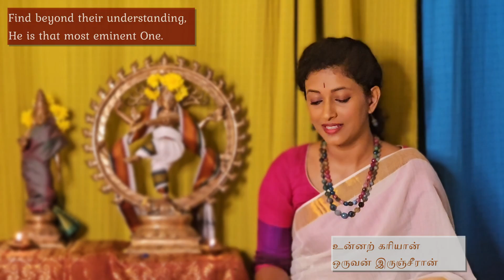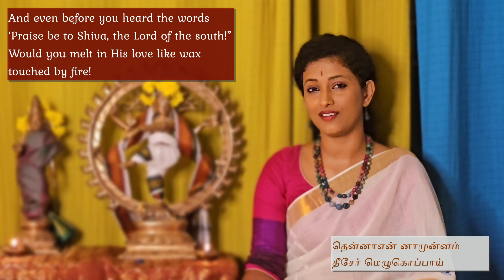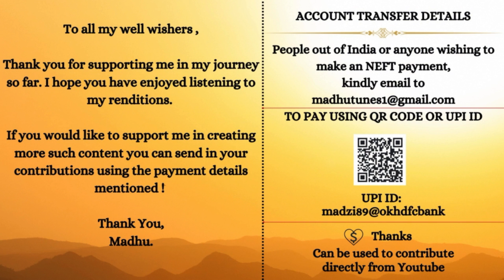Aṉṉe Ivaiyum | thiruvempavai 7 | By madhuiyer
Thiruvempavai Song 7 - Aṉṉe Ivaiyum
Rāgam : Ritigowlā
Tālam : Adi

Transliteration (IAST)
aṉṉe ivaiyum
silavo pala amarar
uṉṉaṟ kariyāṉ
oruvaṉ iruñcīrāṉ
siṉṉaṅgal̤ keṭpa
sivaṉeṉṟe vāytiṟappāy
teṉṉāeṉ ṉāmuṉṉam
tīser mezhugoppāy
eṉṉāṉai eṉṉaraiyaṉ
iṉṉamudu eṉṟellomum
soṉṉomkel̤ vevveṟāy
iṉṉan tuyiludiyo
vaṉṉeñca pedaiyarpol
vāl̤ā kiḍattiyāl
eṉṉe tuyiliṉ
pariselor empāvāy.

Gist : The seventh pathigam affectionately describes Lord Shiva as one who is at once majestic beyond understanding, and yet endearing to His devotees, as their father, and their lord. The verses emphasize the importance of spiritual awareness and devotion to the divine.
Thiruvempavai’ are a set of twenty songs that are sung in Shiva temples in the month of Margazhi. The songs are sung early in the morning, one on every day, followed by ten songs of the ‘Thirupalliyeluchi’.
The paavai songs are part of an ancient tradition amongst unmarried young girls, where they would light lamps in the early mornings of Margazhi, and sing songs in praise of Lord Shiva. It was believed that such rituals would bring prosperity and a suitable husband.
The ‘Thiruvempavai’ songs, along with the ‘Thiruppavai’ songs composed in honour of Lord Vishnu, resound in temples across Tamil Nadu during the cold days of December and January.The songs are even sung during the coronation of the King of Thailand!
The twenty songs of the ‘Thiruvempavai’ form a part of the ‘Thiruvasakam’, a set of ancient Tamil hymns that date back to the 9 CE, and were composed in Annamalaiyar temple by the poet-saint Manickavasagar. Each song in the ‘Thiruvempavai’ is a fervent expression of the poet's deep devotion and surrender to the divine, and quest for spiritual enlightenment.
The songs are written as conversations between a sleeping maiden, reluctant to wake up early, and her friends who try to persuade her to accompany them to the temple.

My dear music family,
It is a dream come true to be able to work on classical Thamizh songs that are rooted in our tradition. If you wish to support me in presenting more such content that preserves our musical traditions & culture, please do contribute. Details are there in the end of the video.

Credits:
Lyrics - Thiru Manickavasagar
Concept, direction & vocals - Madhu Iyer
Cinematography - Aravind Rajagopalan
Translation and transliteration - Anuradha Srinivasan
Video edits, thumbnails and social media - Saroja Vasanth
Edits, Mix and Master - Sankararaman, Conch Music House
Recording - At Atrium sounds by Anish Mohan.
Art - Vishnuprabha of Vishnu Arts
Other images from the Internet (creative commons)